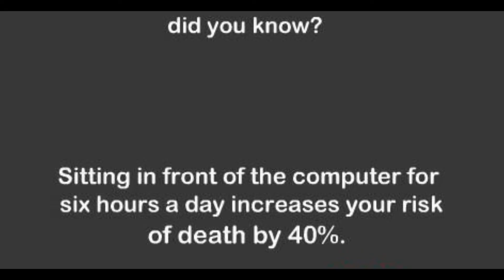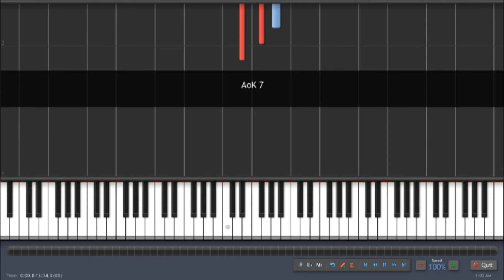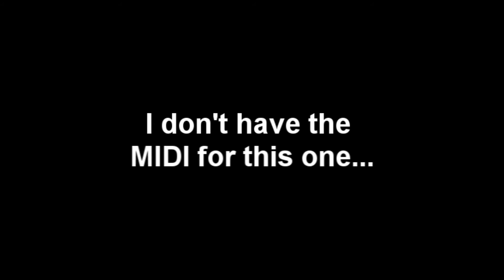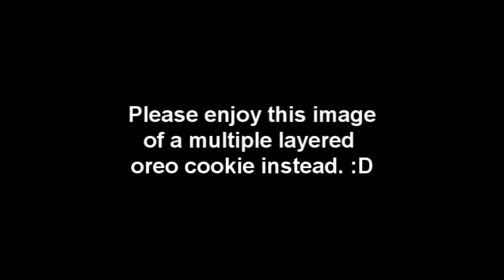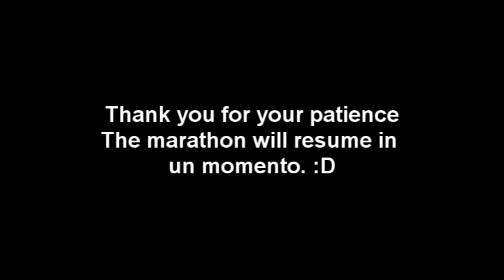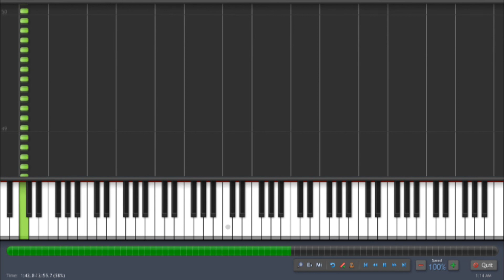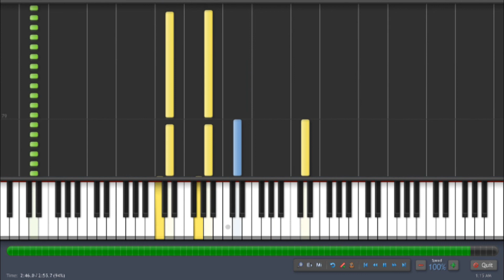Stephen Rippy - Age of Empires 2 Age of King Soundtrack Medley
0:04 - Shamburger
3:22 - I Will Beat On Your Behind
6:19 - Drizzle (Firelight Smoove Mix)
8:53 - Machina del Diablo
11:53 - T Station
15:04 - Bass Bag
18:13 - Ride, Lawrence, Ride!
20:55 - Smells Like Crickets, Tastes Like Chicken
23:59 - Operation: Monkey
27:17 - Tazer